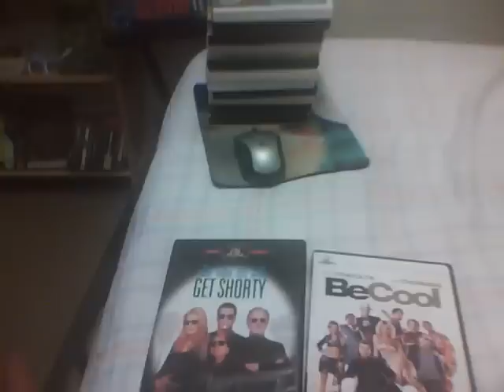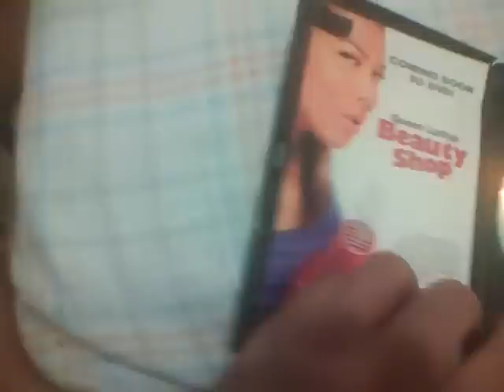More 2012 Blu-rays - Chili Palmer - Response To Blucollection's Contest